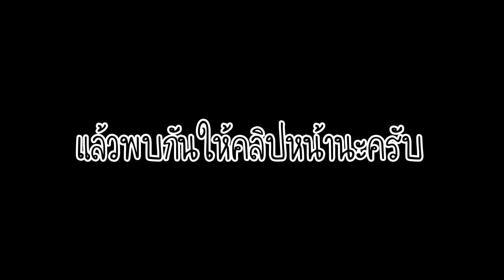The Forest #35 ไอเทมใหม่ คือ ค้อน (Repair Tool)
ติดตามข่าวเกมที่จะลงใหม่ได้ที่

The Forest #27 ของทั้งหมดในเกมที่คราฟได้ “ในตอนนี้”